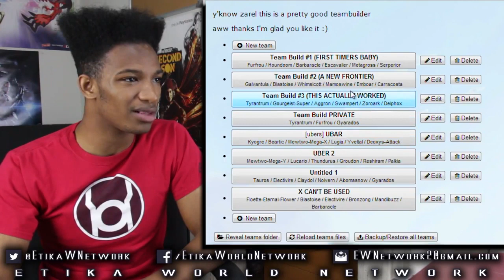Slurpuff Scares Me More Than Anything on His Team. - Pokemon Showdown XY Battle LIVE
Original Description: Real Talk. I know what they like to do. I also have agression to Slurpuff since I thought Swirlix would evolve into something cooler.